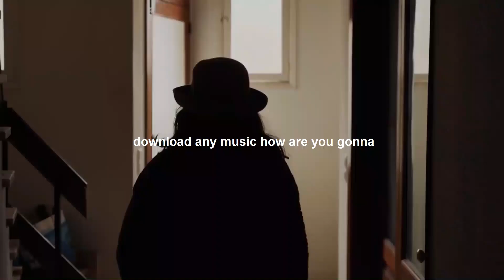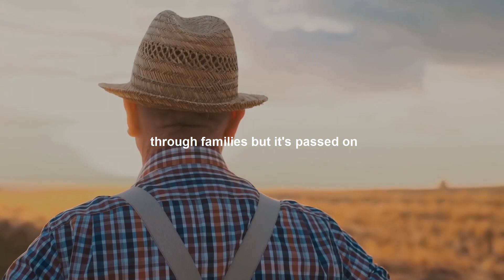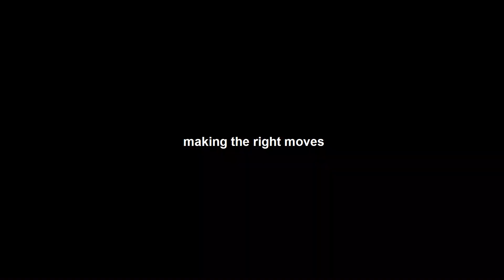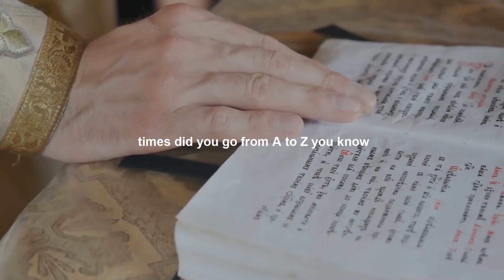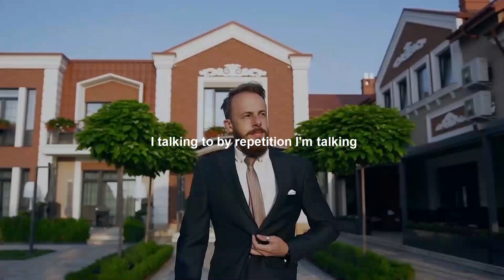Reprogram Your Subconscious Mind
If you've ever struggled to make changes in your life, the problem may not be your conscious mind. It's possible that your subconscious is getting in the way. In this video you will see how your mind was programmed during childhood, and how it affects the way you live now. You will also see how affirmations can help you change your life.